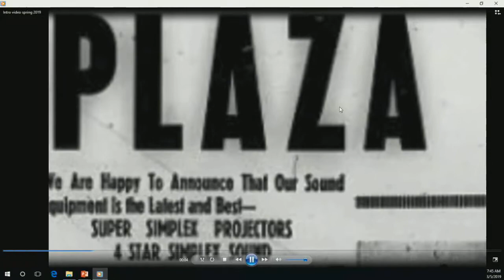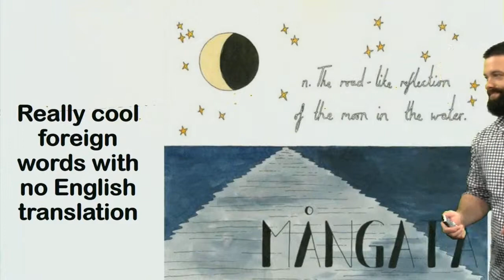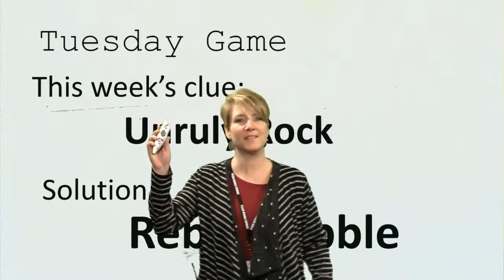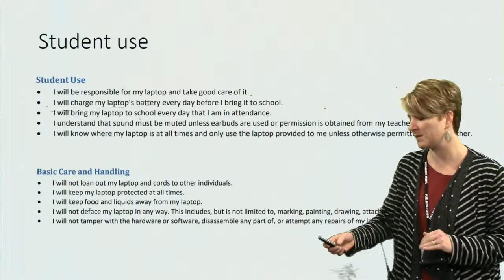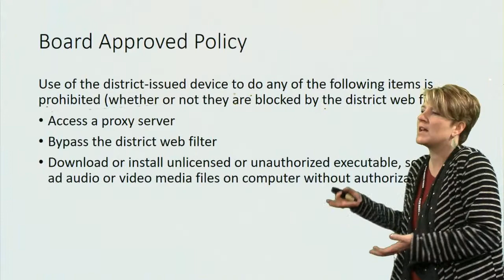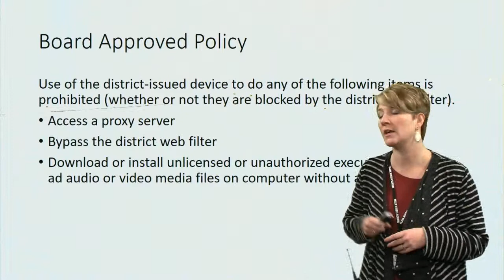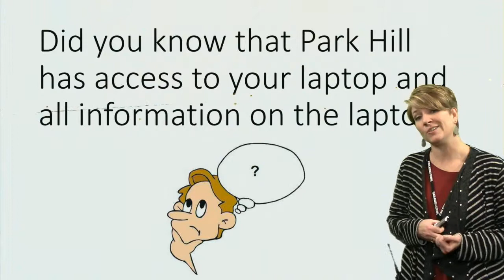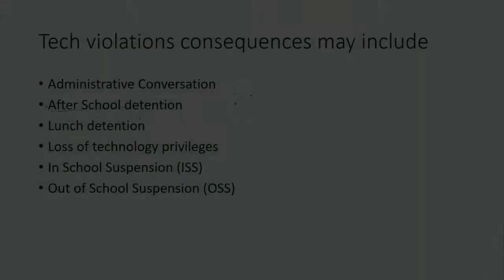Plaza Broadcast March 5th, 2018-2019